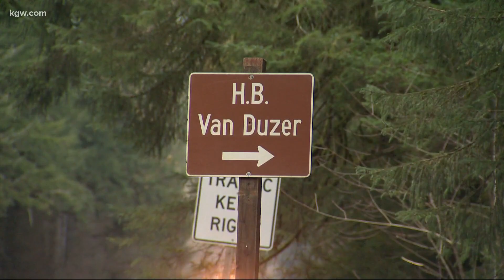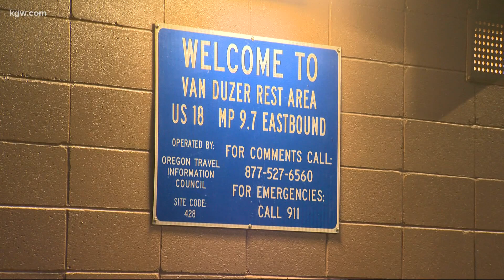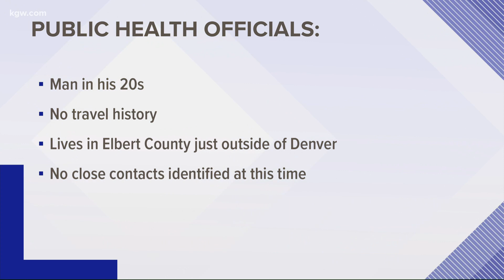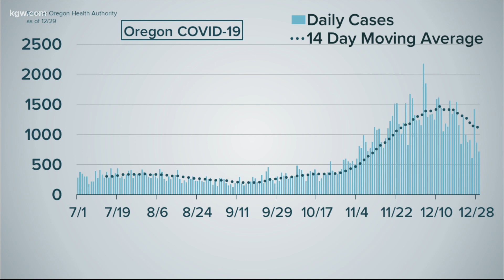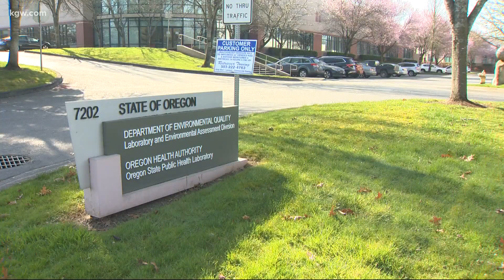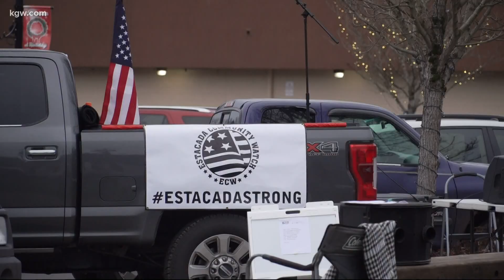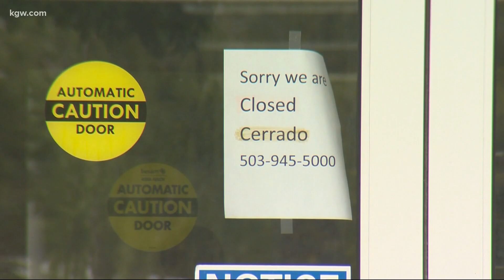Top Stories: 11 p.m. 12-29-20